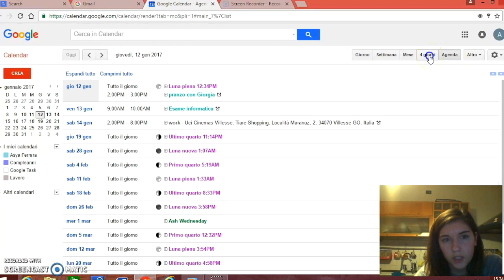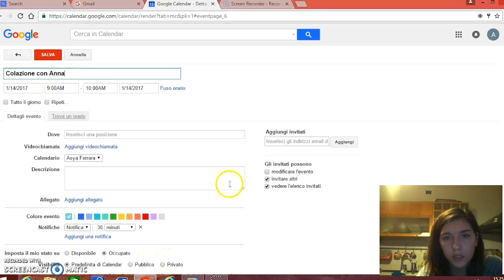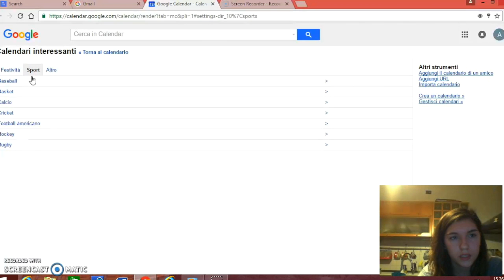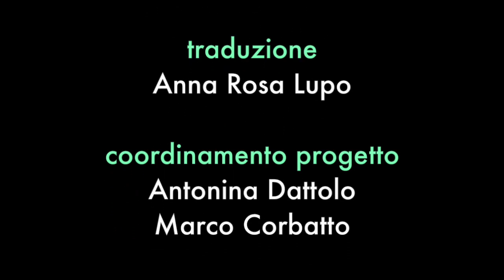Google Calendar: creare calendari condivisi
Google Calendar è una delle numerose applicazioni fornite da Google.
Grazie a questo strumento è possibile gestire e organizzare in maniera pratica il nostro tempo e gli impegni in quanto  permette la condivisione del proprio calendario con altri utenti e la sincronizzazione con altri dispositivi.
Uno dei vantaggi di Google Calendar è l’accessibilità da diversi dispositivi (mobile, pc, tablet) e soprattutto il fatto che è totalmente gratuito, l’unica condizione per utilizzarlo è avere un account Google.